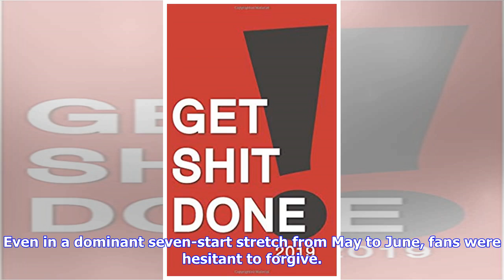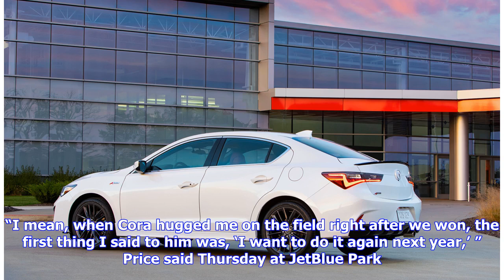Price's 2019 motivation? Winning it all again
FORT MYERS, Fla. — No one played with a chip on their shoulder in 2018 more than David Price. It was a rocky couple of years to start off the left-hander’s Red Sox career. From his confrontation with Dennis Eckersley, to his woes against the Yankees and well-documented struggles in the postseason, Price wasn’t exactly an overwhelming fan favorite in Boston. That remained the case for much of the '18 campaign. Even in a dominant seven-start stretch from May to June, fans were hesitant to forgive.